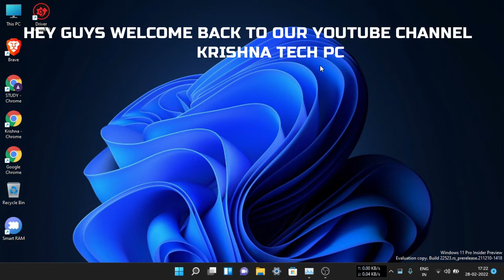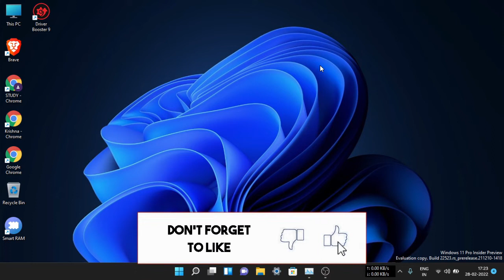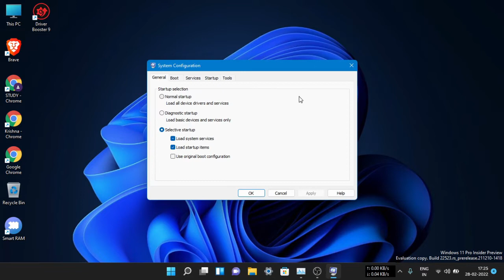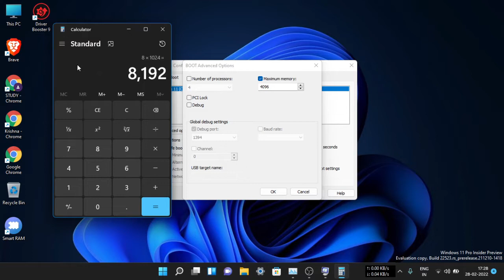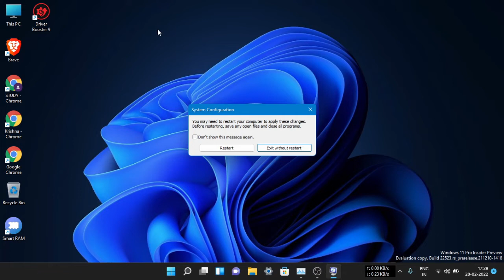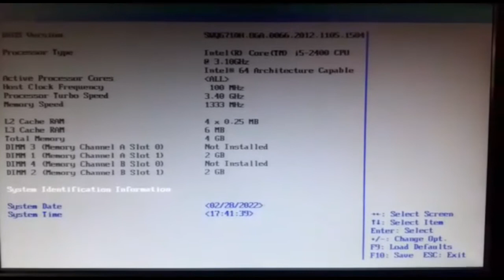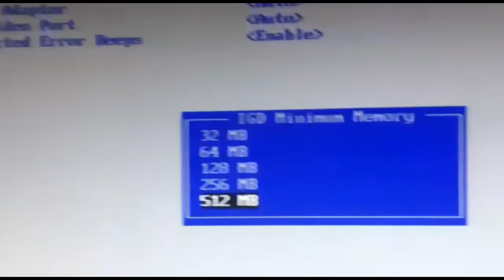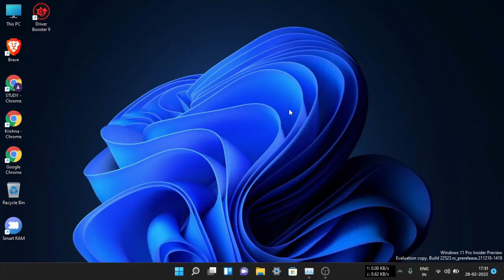How to Fix RAM not Fully Usable on Windows 11 | How to Fix all Ram Not Being Fully Usable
Fix Ram not fully usable on Windows 11 by simple tricks.How to Use RAM 100% of Windows 11

Cover Topics :-
1. How to Fix Windows 11's All RAM GB Not Usable Problem
2. usable ram less than installed windows 11
3. all ram not usable in windows 11
4. how to fix usable ram windows 11
5. usable ram less than installed windows 11

🔺Computer Specs
Cabinate(Without Power Supply)=
Processor(i5 2ndGEN)=
Power Supply=
Storage(Hard Drive 1TB)=
Graphic Card= Intel HD:)

🔺Laptop: HP Notebook PC 245 G7
🔺Android Device(RealmeC11)

Mic:ZEBRONICS Zeb-Lucid RGB Gaming
Mic2: Boya M1
Memory Card(32GB)=
Pen Drive(64GB)=